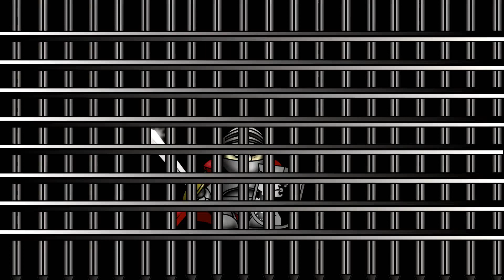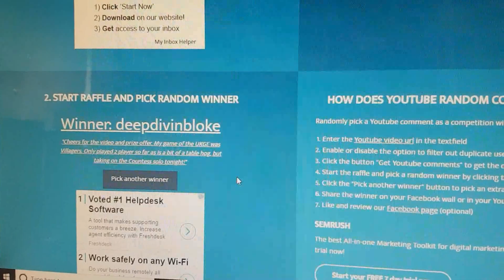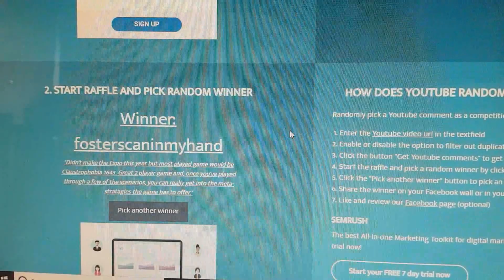Gaming Knights monthly summary ; May 2019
alll the happenings over the last month including competition winners and a new competition !